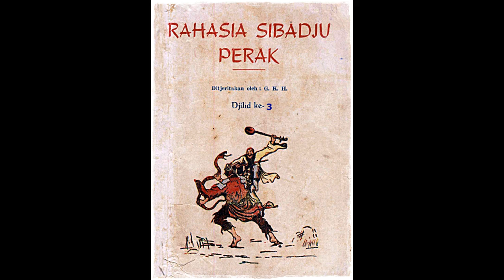Seri Cerita Silat Rahasia Si Badju Perak Jilid 3